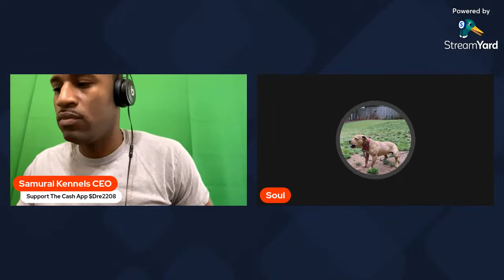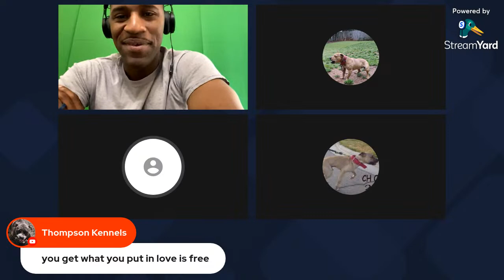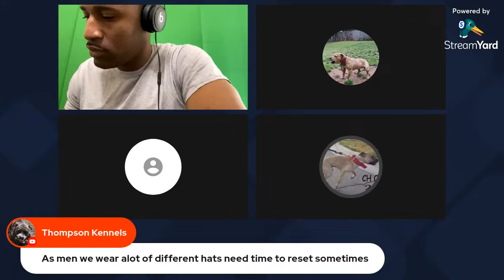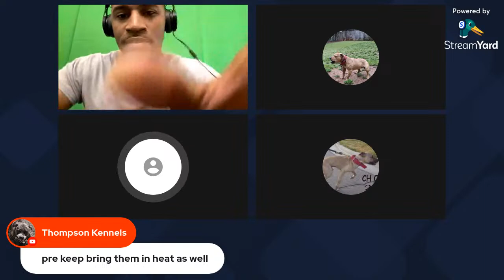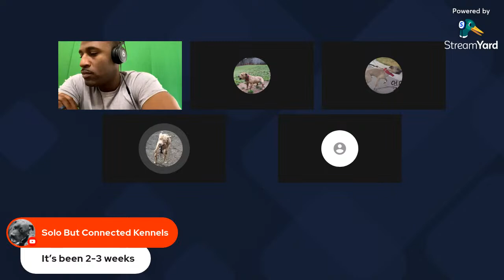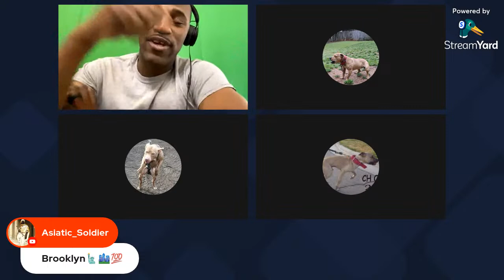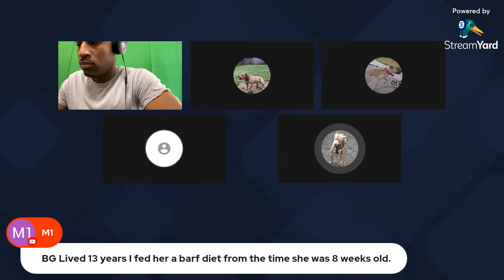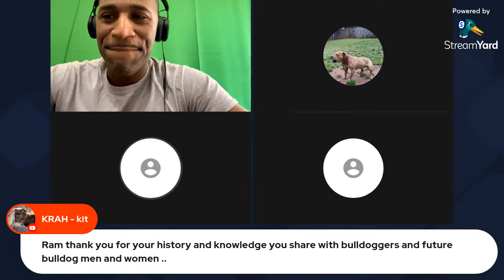Wednesday Morning Coffee Talk. Dog bonding and how we use it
Dog training theory (Bonding)

Samurai Kennel’s Training theory
The 4 commands you must teach your dog
Why each command
Sit
Down
Stay
Come/recall

Types of Safety Dogs

Guard, Attack, Protection